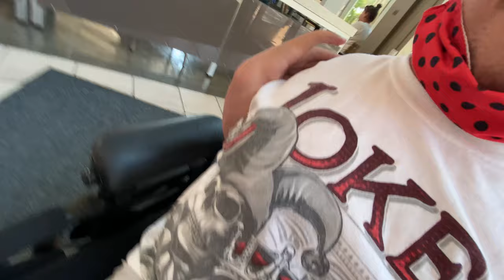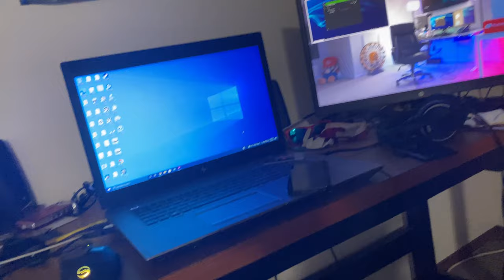my life story # 319